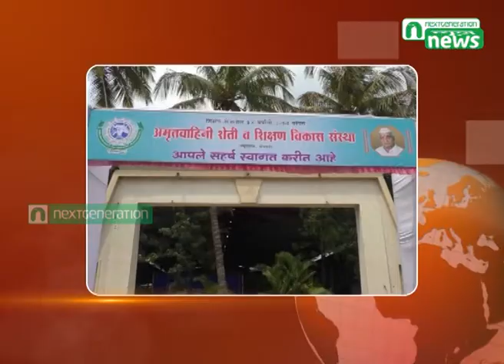Next Generation News : Genius Education Fair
Genius Education Fair